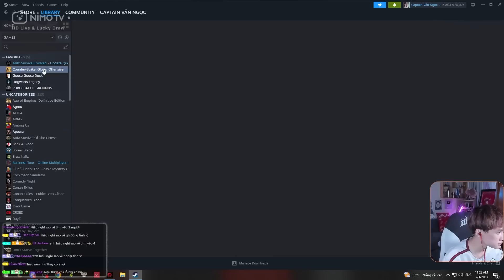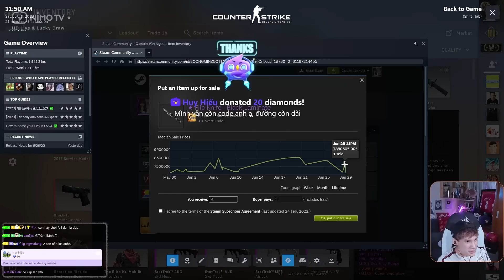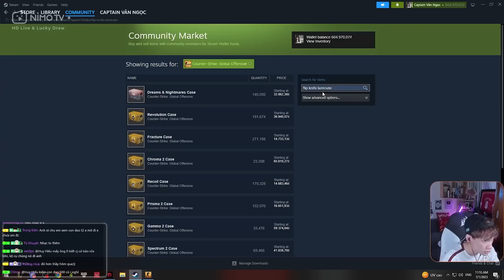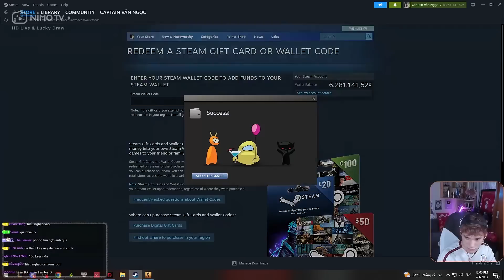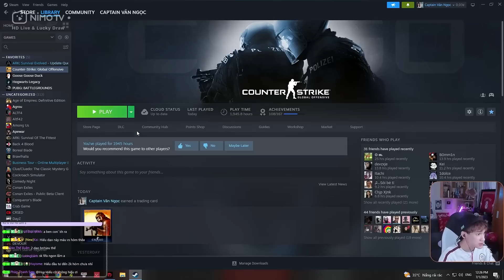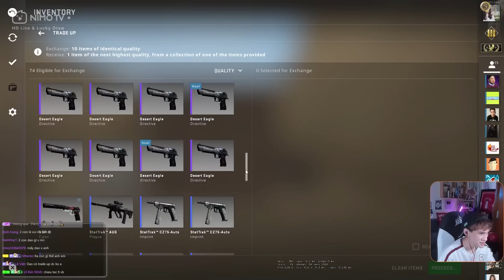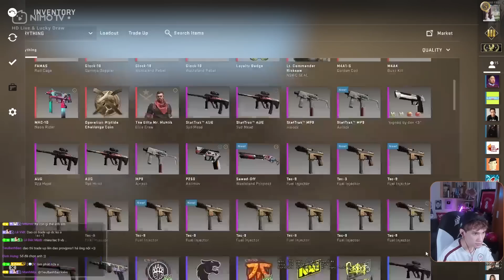[CSGO-Mở Hòm] BoongMinz ra hẳn 2 dao liên tục đem về niềm vui cho nhà đầu tư